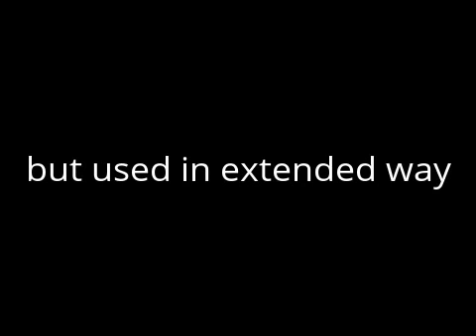Erhu & Guitar performance by Edo: Kissing Gouramis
Tap Guitar
Tapping is a guitar playing technique,
where a string is fretted and set into vibration as part of
a single motion of being pushed onto the fretboard,
as opposed to the standard technique being fretted
with one hand and picked with the other.
It is similar to the technique of hammer-ons and pull-offs,
but used in an extended way compared to them:
hammer-ons would be performed by only the fretting hand,
and in conjunction with conventionally picked notes;
whereas tapping passages involve both hands and consist
of only tapped, hammered and pulled notes.
Tap guitar is a class of guitar that is played primarily by
tapping on the strings. Any guitar can be played this way,
but there are various specialty brands of instruments that
are designed specifically for this technique.
Tapping has existed in some form or another for centuries.
Niccolò Paganini utilized similar techniques on the violin,
striking the string with a bouncing bow articulated by
left-hand pizzicato. Similar to two-hand tapping,
selpe technique is used in Turkish folk music on the
instrument called the bağlama.
Tapping techniques and solos on various stringed acoustic
instruments such as the banjo have been documented in
early film, records, and performances throughout the
early 20th century. The clavichord was an early acoustic
keyboard instrument that used a mechanical hammer to
"fret" a string for each key. It was followed by an amplified version,
the Hohner Clavinet, in 1968.
Various approaches to tapping exist, but the most common
used by players on these specialty instruments was developed
by Emmett Chapman in 1969, and uses both hands tapping
with fingers parallel to the frets rather than having the right
hand parallel to the strings as on a conventional guitar.

Early pioneers in tapping used the former conventional orientation,
like Jimmie Webster and Dave Bunker.

ErHu:

The erhu can be traced back to instruments introduced
into China more than a thousand years ago.
It is believed to have evolved from the xiqin.
The xiqin is believed to have originated from the Xi people
of Central Asia, and have come to China in the 10th century.
Erhu is a two-stringed bowed musical instrument,
more specifically a spike fiddle, which may also be called
a "southern fiddle", and sometimes known  in the Western
world as the "Chinese violin” or a "Chinese two-stringed fiddle”.
It is used as a solo instrument as well as in
small ensembles and large orchestras.
It is the most popular of the huqin family of traditional bowed
string instruments used by various ethnic groups of China.
A very versatile instrument, the erhu is used in both traditional
and contemporary music arrangements, such as in pop, rock, jazz, etc.